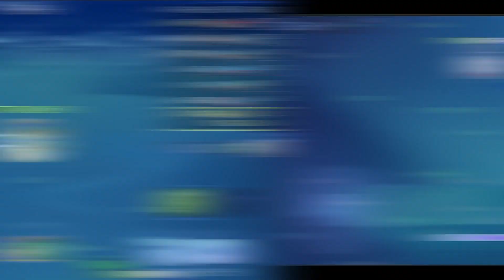sUPER BALL- android / ios - gameplay